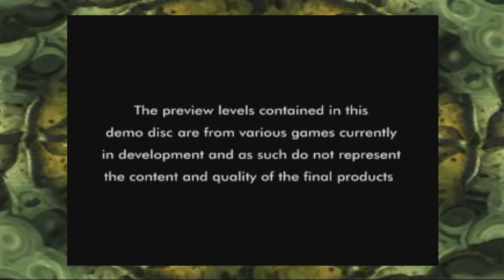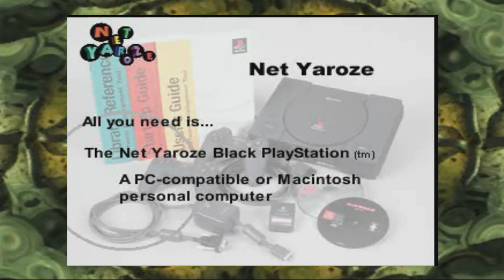UK Magazine PS1 Demo Disc 15 Vol 2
Released in May 1998, this is demo 32 of the Official UK PlayStation Magazine.

00:00 Intro
00:48 Crime Killer
03:16 Motorhead
04:41 Newman Haas Racing
06:52 Nightmare Creatures
09:12 Z
11:02 Net Yaroze - The Incredible Coneman
11:26 Net Yaroze advert
11:42 Kula World preview
12:10 Gran Turismo preview
12:30 Three Lions preview
12:52 Outro